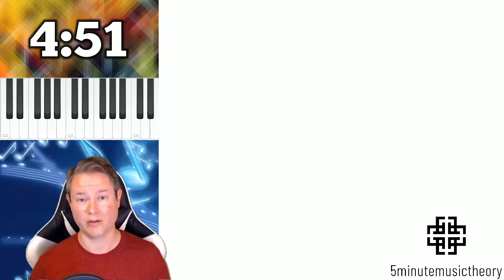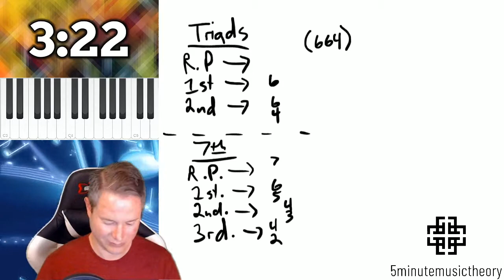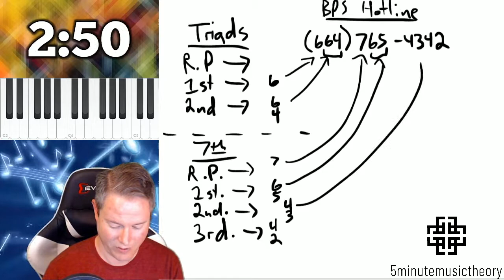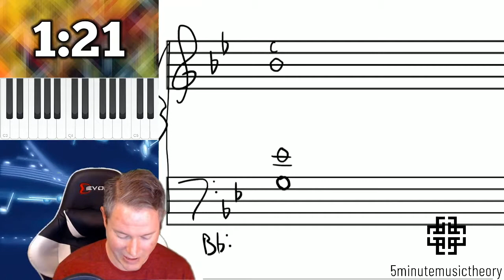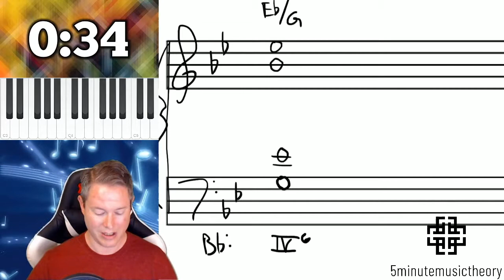62. Use this Trick for Remembering Figured Bass Symbols!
This video covers a useful mnemonic device which may be used to more easily remember figured bass symbols.